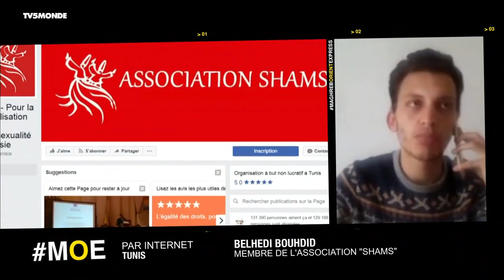Intégrale MOE du 30/04/17 : Samuel Bollendorff / Salim Saab / Alexandre Kazerouni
Émission du dimanche 30  avril 2017 sous-titrée en arabe (activez les sous-titres depuis la barre de navigation dans le player YouTube)
L'émission en connexion avec le(s) monde(s) arabe(s)

Les invités:

Samuel Bollendorff est photographe. Ses clichés se retrouvent dans l'exposition "La nuit tombe sur l'Europe" à la Canopée à Paris. Cette exposition organisée en collaboration avec Amnesty International se penche sur ces millions de réfugiés qui se heurtent à la forteresse européenne. L'exposition se prolonge par un film auquel Catherine Deneuve prête sa voix.

Salim Saab est journaliste, réalisateur et... rappeur. C'est donc assez normalement qu'il s'est intéressé au bouillonnement artistique au Pays du cèdre. Et cette expression artistique a un effet unificateur dans un pays qui compte de multiples confessions. On retrouve tout cela dans le documentaire " Beyrouth Street : Hip Hop au Liban" que Selim Saab vient de réaliser.

Alexandre Kazerouni est politologue, spécialiste du monde musulman, et chercheur à l’Ecole normale supérieure à Paris. Il vient de publier "Le miroir des cheikhs" qui s'intéresse au rôle des musées dans les pays du Golfe depuis la guerre de 1991. Ces musées ont une ambition culturelle, mais aussi un rôle... politique !

CONNEXION TUNIS
Avec Belhedi Bouhdid qui nous parle de la nouvelle version web du magazine de l'association "Shams", première association à défendre ouvertement les droits des homosexuels en Tunisie.

Les coups de cœur culturels de nos invités

- Salim Saab : le film « Hors la vie » du réalisateur libanais Maroun Bagdadi
- Samuel Bollendorf : la pièce de théâtre « Les larmes d’Œdipe »
- Alexandre Kazerouni : les œuvres de Achraf Touloub à l’IMA et au Centre Pompidou à Paris